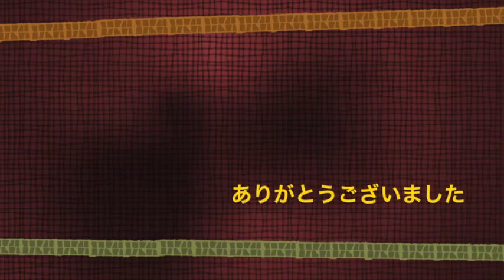昭和歌謡「 狼少年 ケン 」勝手に替え歌 ・ 昔も今も狼少年